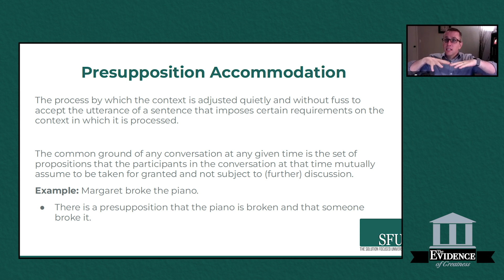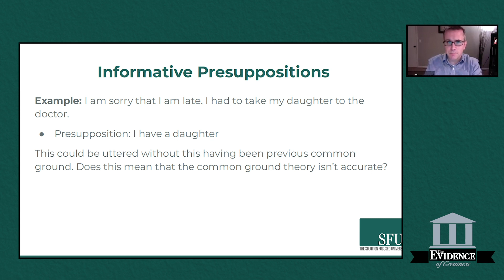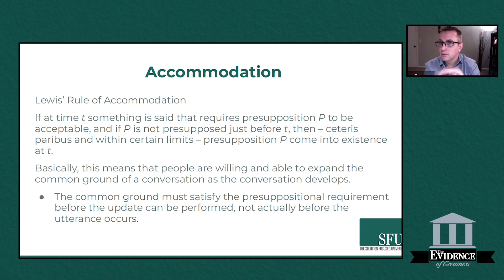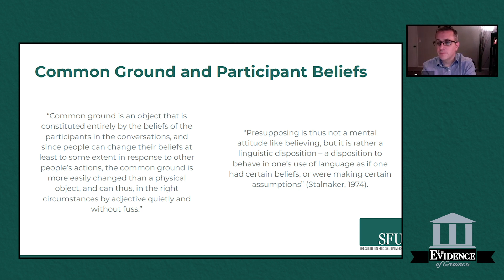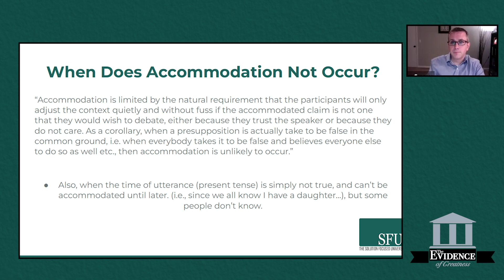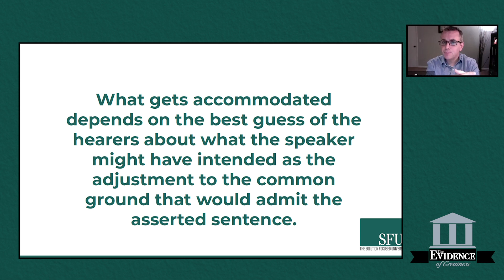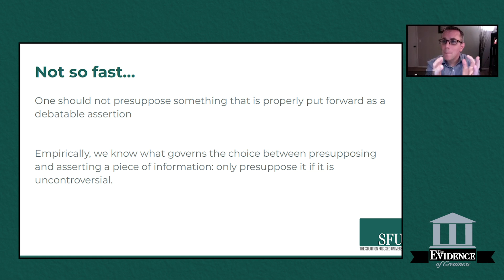What is Presupposition Accommodation, Again? | Evidence of Greatness Episode 14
This month, let's analyze What is Presupposition Accommodation, Again? by Kai von Fintel.

Von Fintel, K. (2008). What is presupposition accommodation, again?. Philosophical Perspectives, 22(1), 137-170.